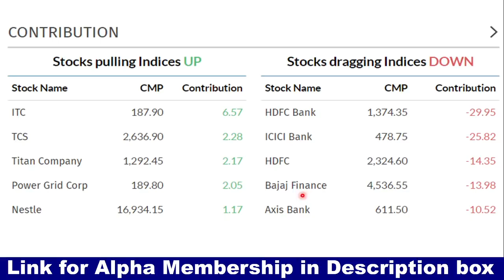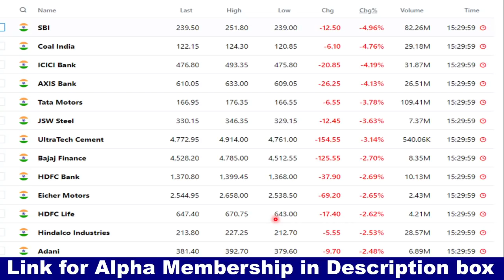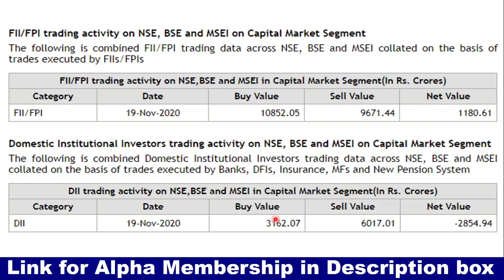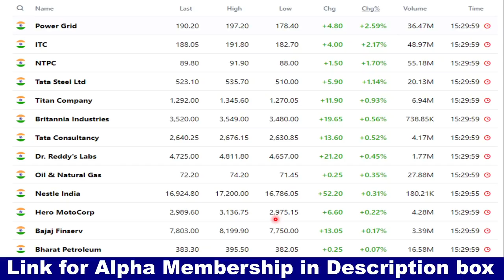Profit Booking in Financials : Stock Market Today :by CA Ravinder Vats